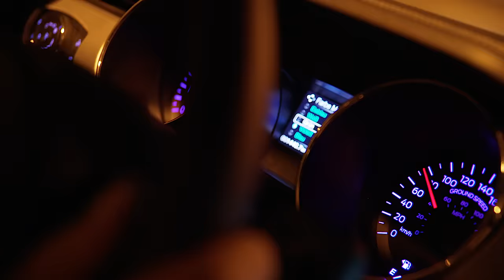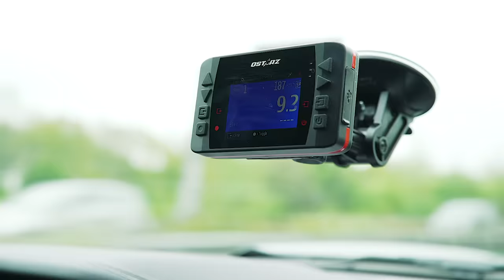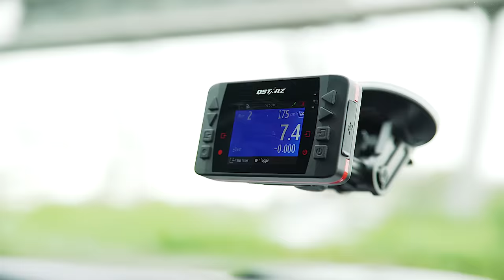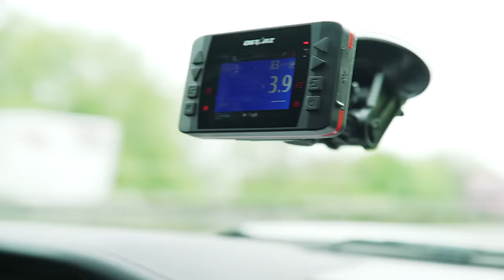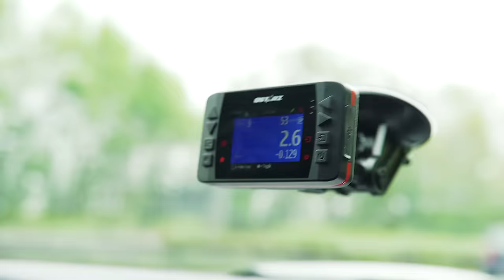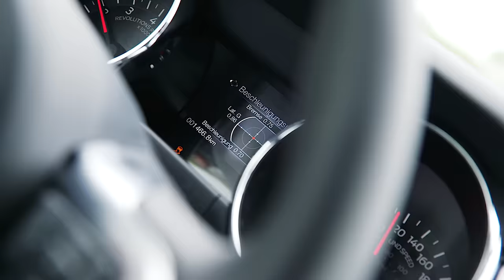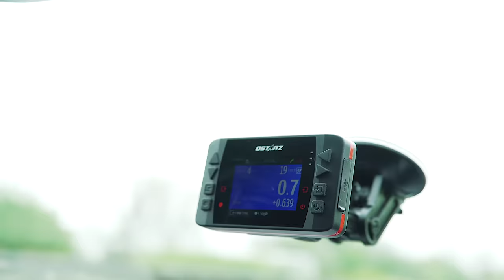JP Performance - Erster Ausritt! | Ford Mustang 5.0 V8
Dann reiten wir unseren Ford Mustang 5.0 V8 doch mal aus! :)